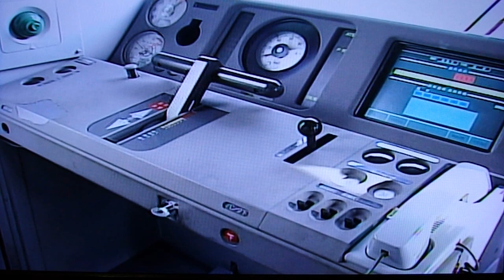2001年の東武鉄道車両紹介 part2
「東武鉄道車両のすべて」より。
今回は西新井工場の紹介を挟んでその後に紹介される10000～30000系、電気機関車・保線機械の紹介になります。
保線機械紹介時のBGMはSTADIO　COMの「Pop city」になります。